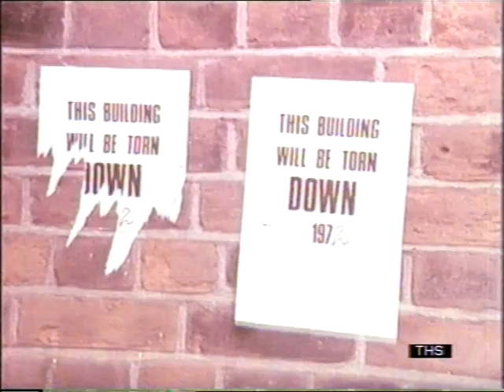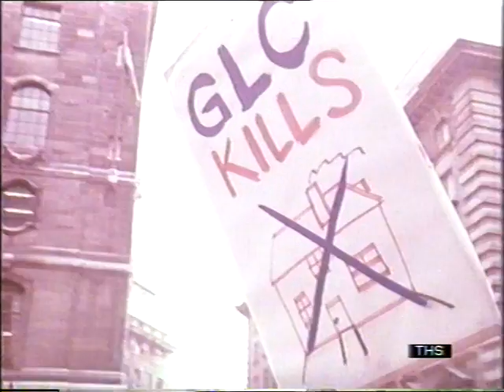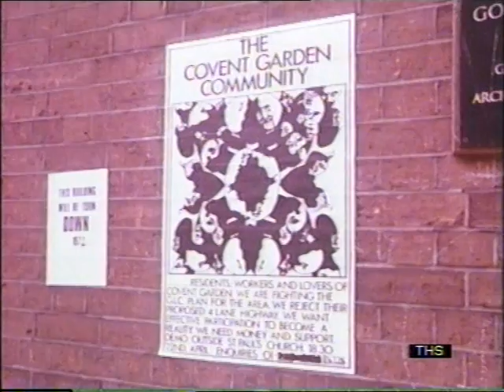1970s London | Covent Garden under threat! | 1970's London | Today | 1971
Thames televisions Allan Hargreaves meets the residence of Covent Garden in central London who feel under threat from developers who are moving into the area.
Quote: VT137379
16mm film original available